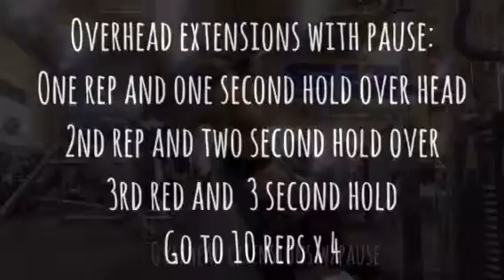H.E.L.P.- Killer Arms